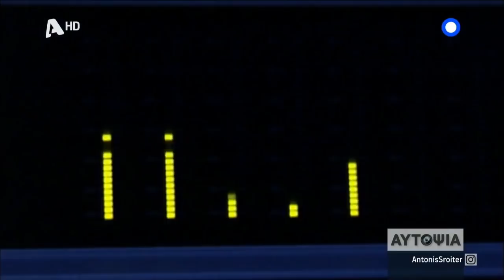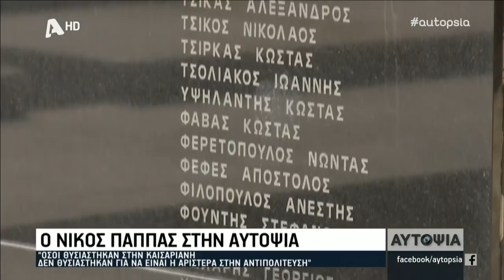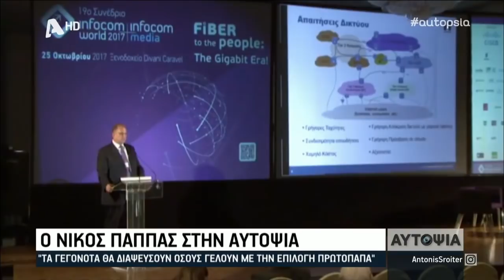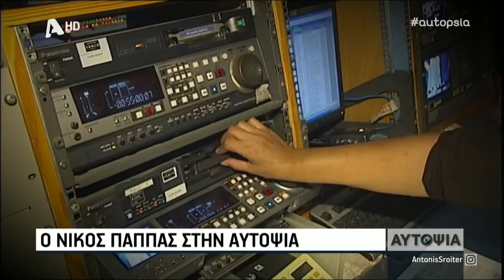Ο Υπουργός ΨΗΠΤΕ, Νίκος Παππάς στην "Αυτοψία" με τον Αντώνη Σρόιτερ.